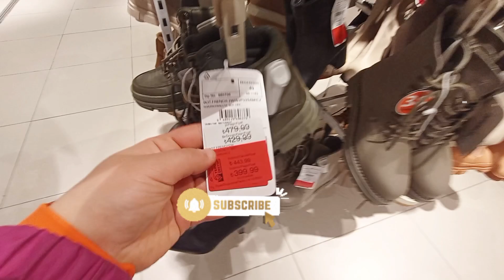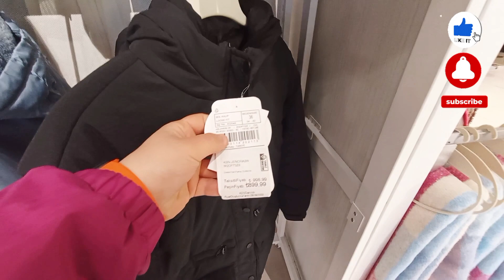Lcwaikiki Yeni Sezon Mağza Turu 🎄 / Mağza Fiyatları 🏷️